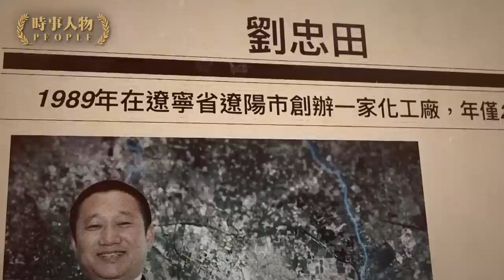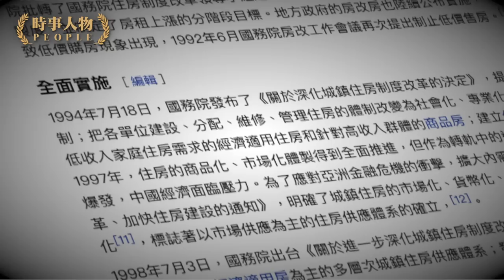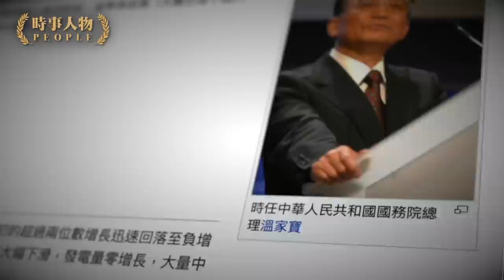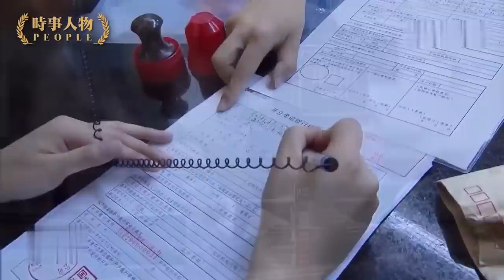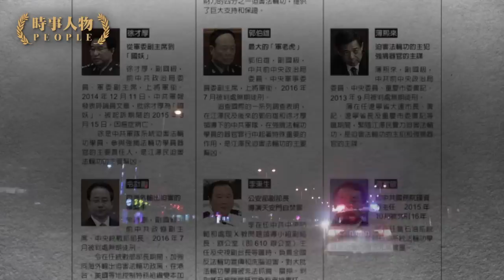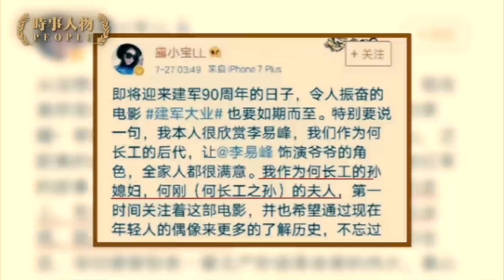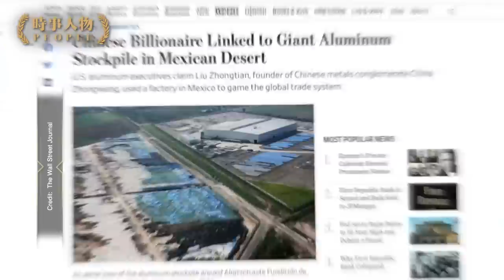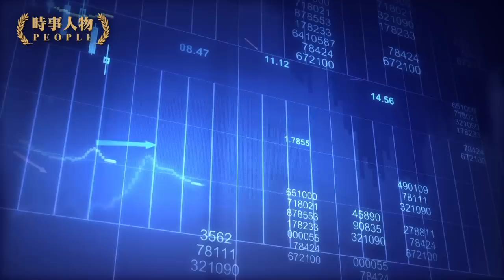倒爺、企業家、亞洲鋁王、中國首富，這些都曾是劉忠田最醒目的標籤。但現在，隨著忠旺集團被迫退市；劉忠田被美國法院判處緩刑。一個農村孩子的勵志故事，以不光彩的方式收場了|【時事人物 l#還原真相】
從倒爺到企業家、中國首富，劉忠田幾乎踩中了中共不斷變化的每一個節拍，但就在他達到人生巔峰的時候，國內、國際的政治氣候都變了，他不再是中共政治精英俱樂部的一員，舊官僚權貴快速被政治新秀取代，劉忠田在新舊勢力相互傾軋的夾縫中艱難維護著他的商業帝國。然而，他應對中美貿易的行為方式，成為壓倒駱駝的最後一根稻草。一個14歲輟學的農村孩子，憑著200元錢起家，最後成為首富的勵志故事就此畫上了句號。